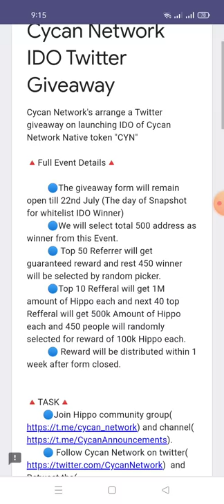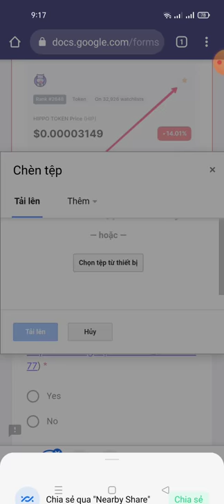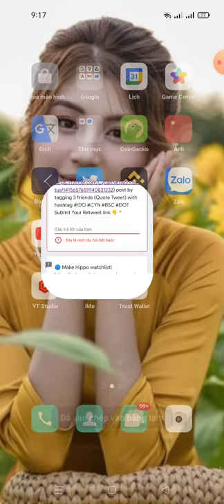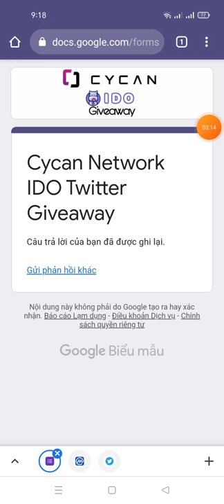hướng dẫn ăn chia 500.000 HIPPO từ dự án CYCAN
Link fom